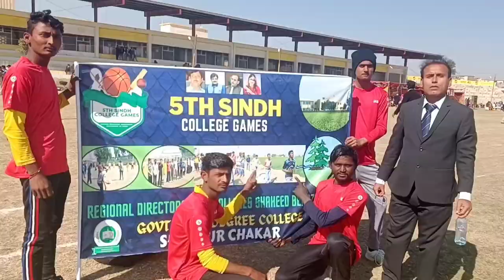5th Sindh Colleges Games 2023 (Shaheed Benazirabad/Nawab Shah)3 phase. G. B. D. C Shahpur Chakar.